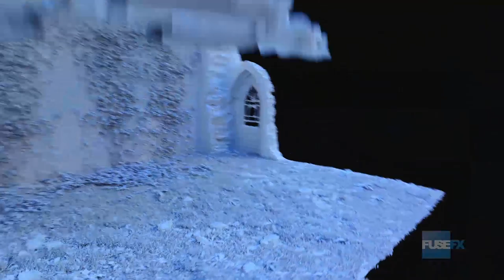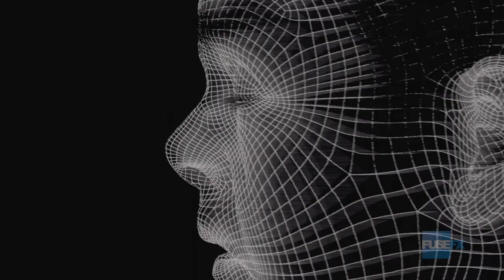THE TICK - Season 1 | VFX Breakdown by Fuse FX (2017)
The Tick - Season 1 - Visual Effects by Fuse FX
Starring Peter Serafinowicz, Griffin Newman, Valorie Curry, Yara Martinez, Scott Speiser...

In a world where superheroes have been real for decades, an accountant with no superpowers comes to realize his city is owned by a super villain. As he struggles to uncover this conspiracy, he falls in league with a strange blue superhero.